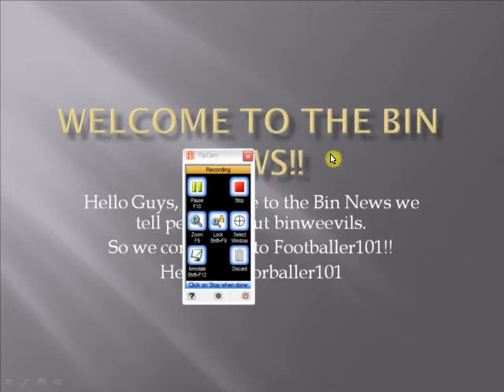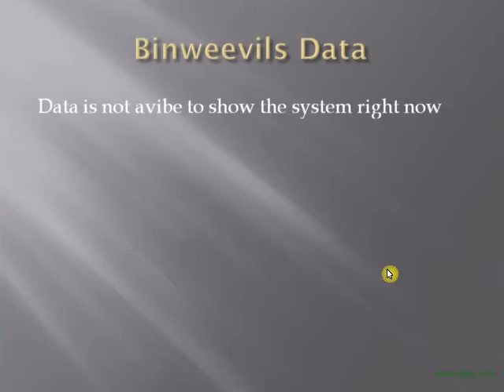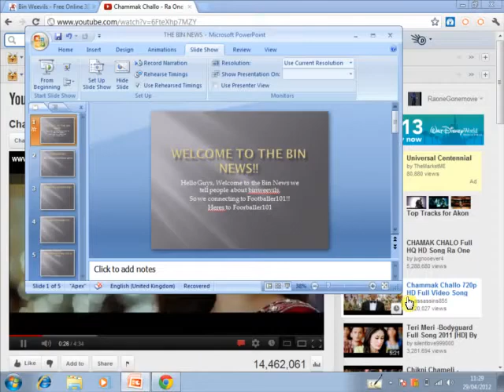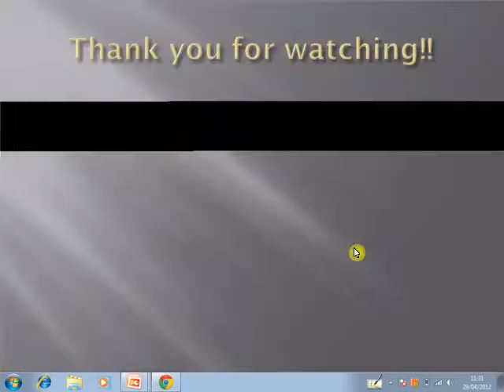Binweevils: THE BIN NEWS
Song: Chammak Challo (Ra.One)